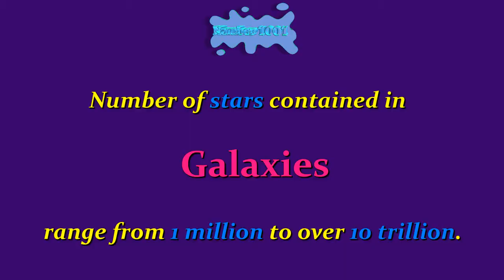Galaxies - Facts in Five Number 1001